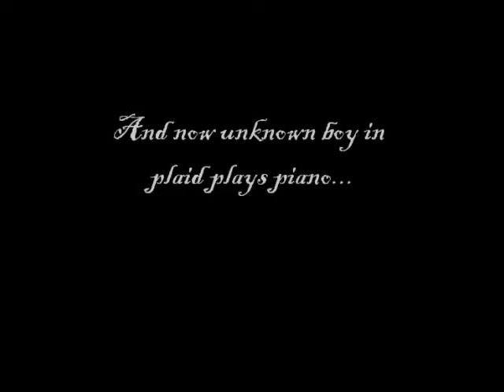Piano Playing Hotties, a Jew, and Two Little Girls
A piano concerto of epic proportions, starring an unknown boy in plaid and Andrew. Two girls give commentary while listening to people play piano. Enjoy!